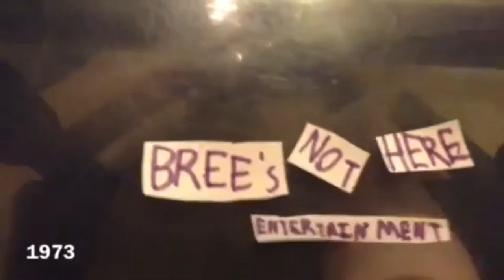CBS Television Network/Bree’s Not Here Entertainment (1973)